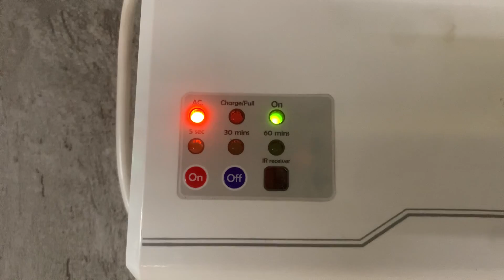Testing emergency lighting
This video is about checking and testing the emergency lighting